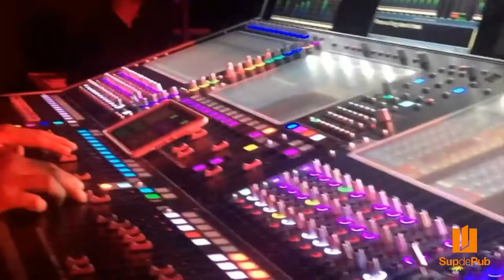JEAN MICHEL JARRE MASTERCLASS 26Oct21 Sup de Pub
Master Classe de Jean-Michel Jarre pour la radio Sup de Pub - 26 octobre 2021